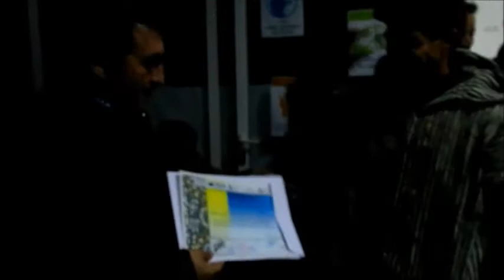medias et actualtés